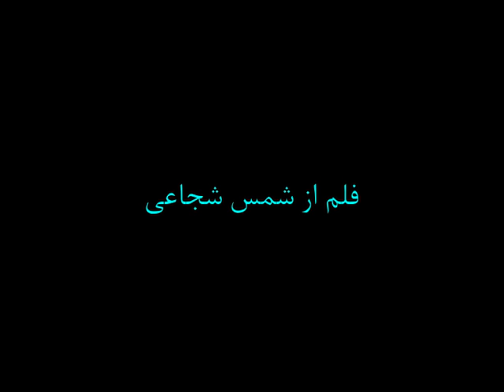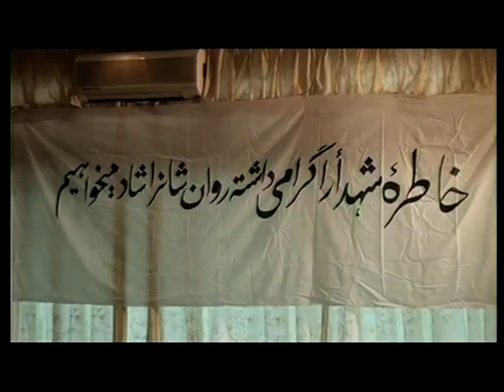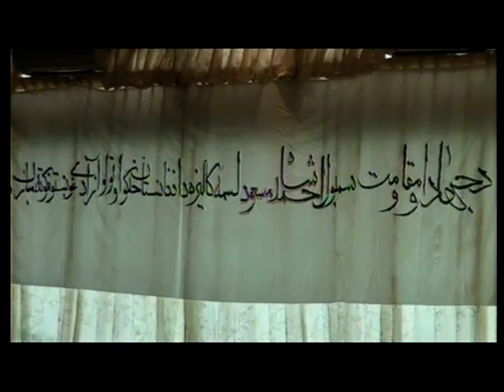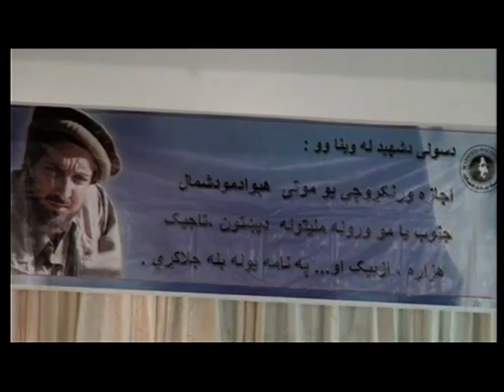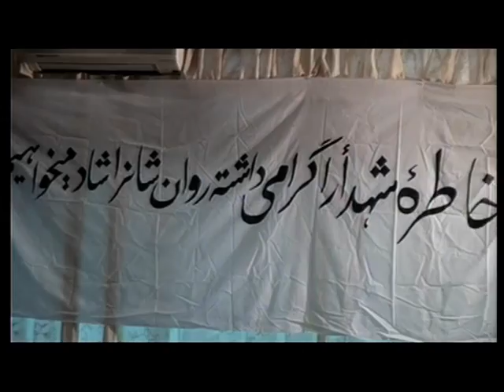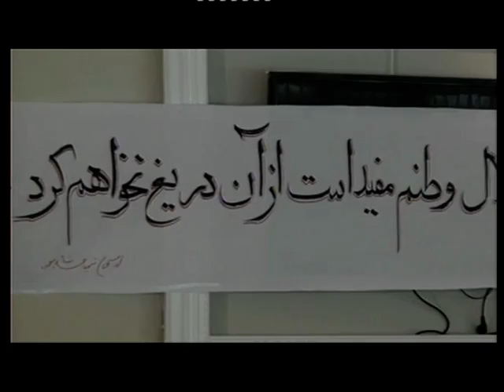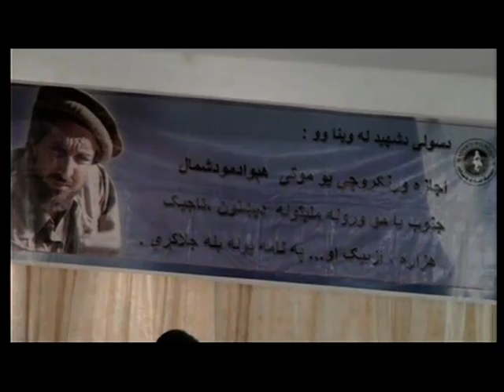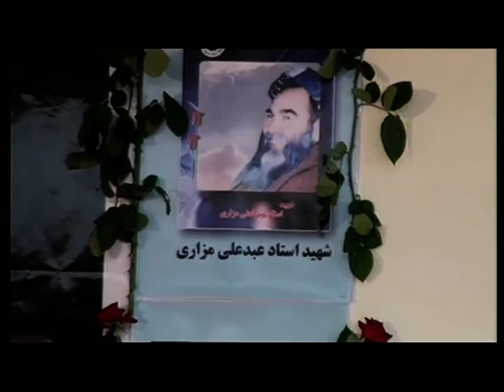Salroze Amer saheb dar holland part 1 film shams shojaai 2012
Salroze Amer saheb dar holland 2012

film shams shojaai